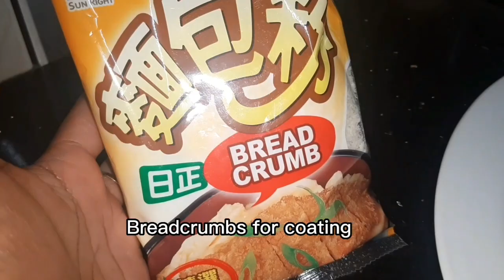Sweet potato balls |Easy recipe|ZyRaella